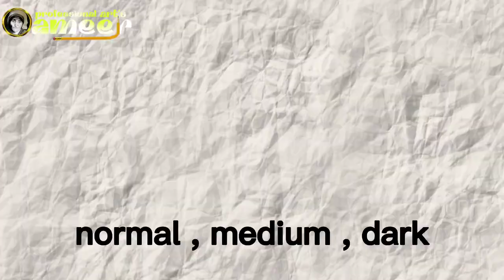💥🤯 என்னது காமராஜர் drawing பண்ணனுமா வாங்க art பண்ணி பாப்போம் 😍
tutorial
pencil drawing
shorts video